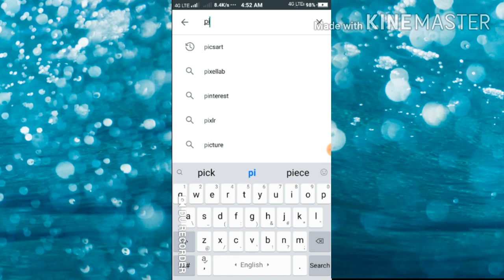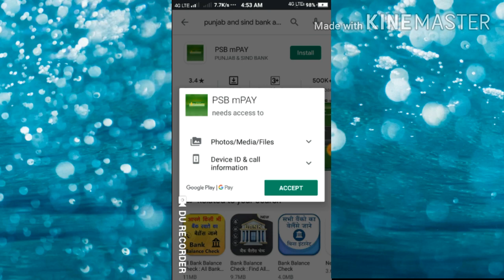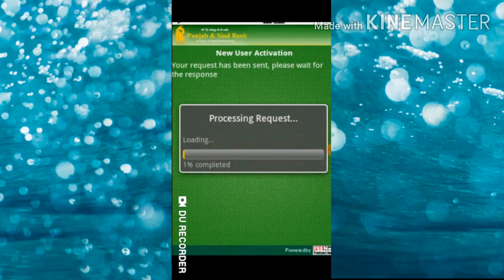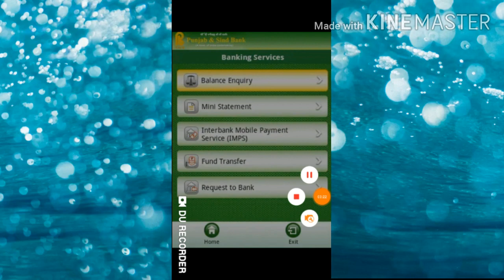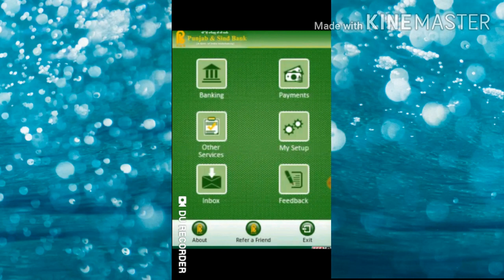How to mobile banking in Punjab and Sind bank?